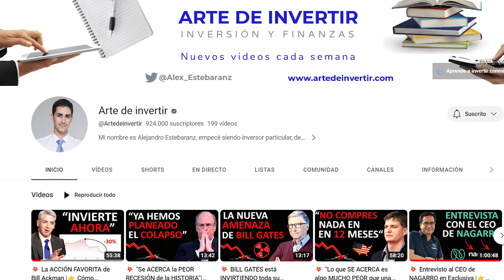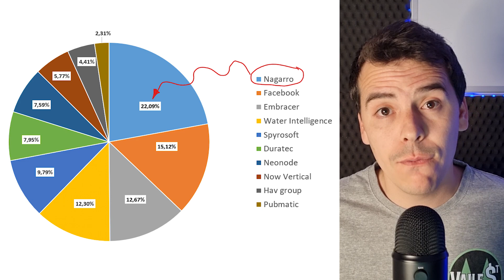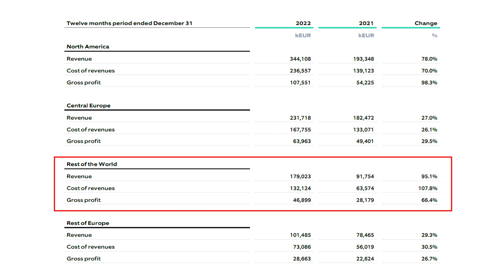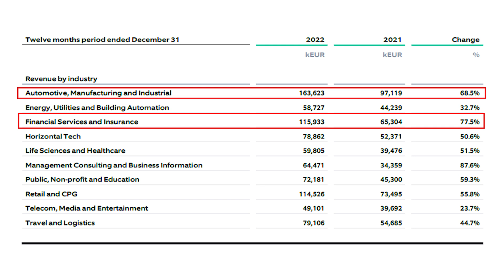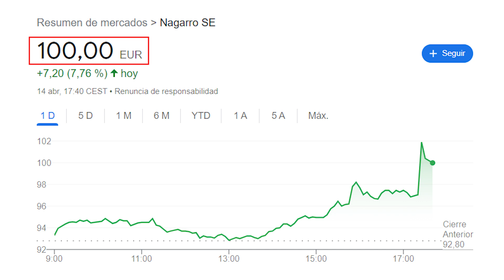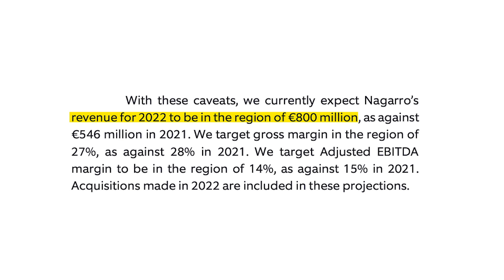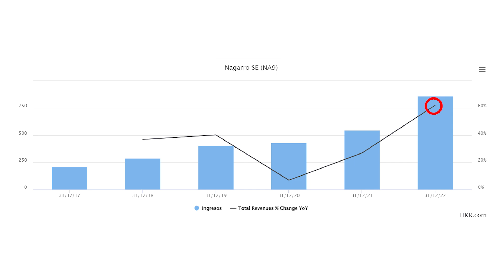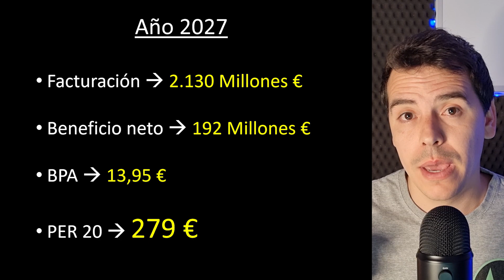💥NAGARRO obtiene RÉCORD de BENEFICIOS en 2022 👉Análisis y PRECIO OBJETIVO para los próximos 5 años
NAGARRO es la SEGUNDA posición de mi CARTERA de INVERSIÓN 🔎 ¿Estás pensando en invertir en NAGARRO? Este vídeo, es para ti.

💥 💥 💥 ATENCIÓN💥 💥 💥
Si quieres invertir con DeGiro, el mismo bróker que yo utilizo, puedes abrirte una cuenta con el siguiente enlace y AHORRARTE 100€ en COMISIONES:

🔎Y si quieres GANAR una ACCIÓN valorada en hasta 100, el bróker Trading212 (con el cual llevo operando más de un año) nos da esa OPORTUNIDAD a ambos si te abres una cuenta a través del siguiente enlace:
*Trading212 es un bróker regulado por la FCA inglesa con el registro 609146. También está regulado por el organismo responsable de Bulgaria. Por lo tanto, los clientes, dependiendo de donde abran la cuenta, estarán protegidos por el FSCS inglés por 85.000 libras y hasta el 90% del dinero por la IFC búlgara, con un límite de 20.000 euros.